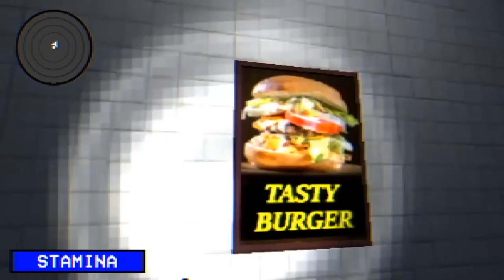I had to kill santa he tried to repossess my toys!! - Slay Bells Dave mckinnon itch.io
Slay Bells is a fun little festive PS1 styled first person horror game where you attempt to make your way home while being stalked by a homicidal Santa Claus!

Developed by Blake McKinnin (creator of Dead County), Slay Bells is a funny and freaky little retro styled horror game where you play a stripper who tries to make her way home while being chased by a murderous Santa Claus. After dropping off a present for your son at your ex-husband’s house, you make your way home through the streets and subway station. It’s a pleasant night, with snow falling and hookers on the streets, but it seems that Santa has gone on a bloodthirsty rampage. He’s left a trail of dead bodies in his wake and now he’s after you! Time to run, hide and arm-up if you want to see in the New Year!

Slay Bells does have a few rough edges but it’s a fun little horror game with a delightfully dark sense of humor and some real scares as the murderous Santa chases you. A retro styled ho-ho-horror game well worth unwrapping this Christmas!